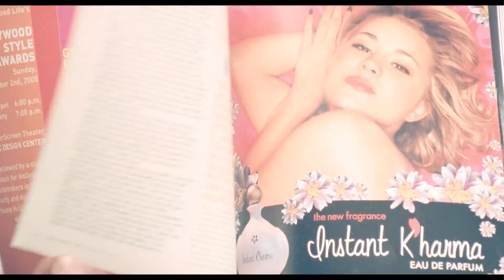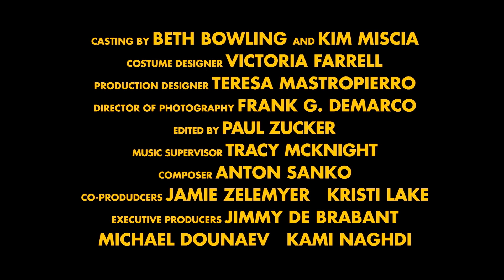Delirious: Official Director's Cut (2020) - Official Trailer (HD)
Tom DiCillo’s long awaited Director’s Cut of his celebrated award winning indie comedy starring Steve Buscemi and Michael Pitt. Now on all major digital platforms to rent / buy.

Les (Steve Buscemi) is a small-time paparazzi with dreams of making it big. His luck changes for the better when he befriends a young homeless kid, Toby (Michael Pitt), and makes him his assistant. The two form an unlikely bond as they dash through the glitter and glam of NYC’s celebrity scene but when Toby falls for a pop diva and becomes a reality TV star, Les takes the rejection personally. The never-before-seen Director's Cut features bonus and behind-the-scenes content including a new filmed introduction by director Tom DiCillo detailing the motivation behind his 12-year search for the film.

The film also stars Alison Lohman (Drag Me to Hell), Gina Gershon (Face/Off), Callie Thorne (Rescue Me), Kevin Corrigan (Pineapple Express), Melissa Rauch (The Big Bang Theory) Kristen Schaal (Bill & Ted Face the Music) and Richard Short (Public Enemies) with special appearances by Elvis Costello and David Wain.